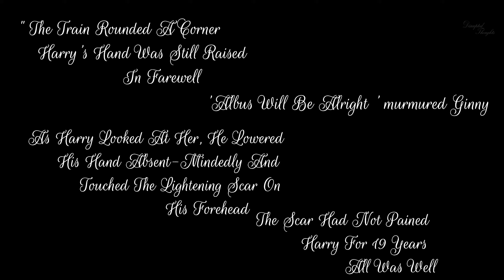Harry Potter || Anchor Me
Song: Anchor
Artist: Novo Amor
Footage: Taken From Harry Potter Films